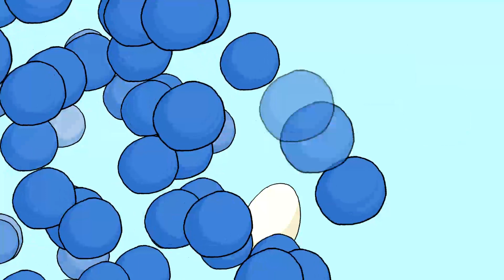il cielo è di tutti - Bobo Rondelli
Video realizzato da Enrico Caroti Ghelli